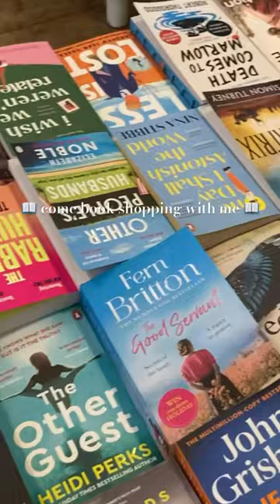My summerween book shopping vlog